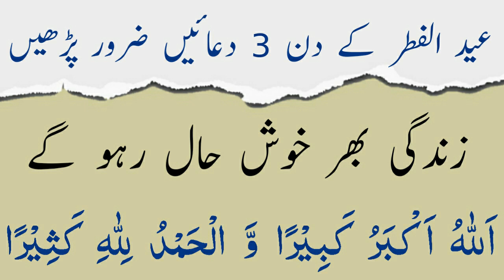Eid Ul Fitr Ke Din 3 Duain Zaroor Parhein | Eid Ul Fitr Ke Din Ki Duain | Zindagi Khush Hal Hogi